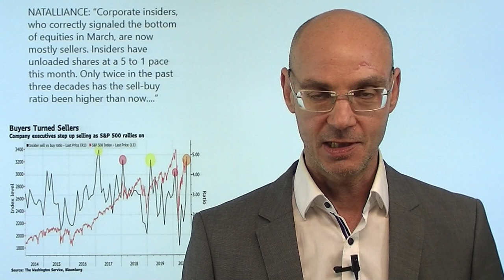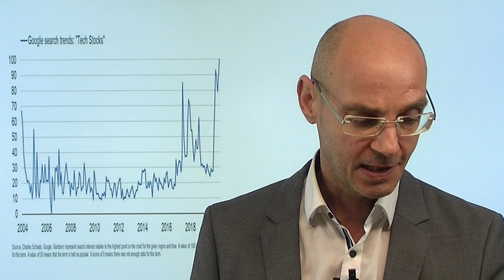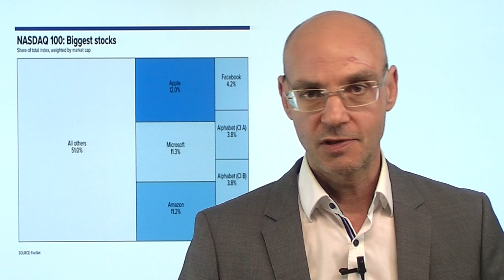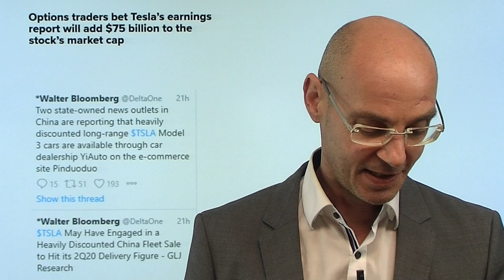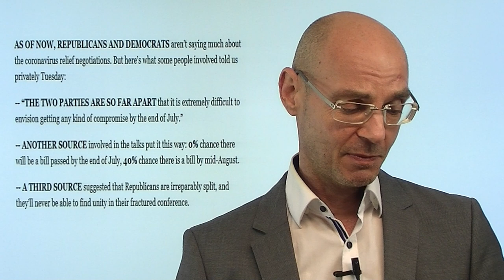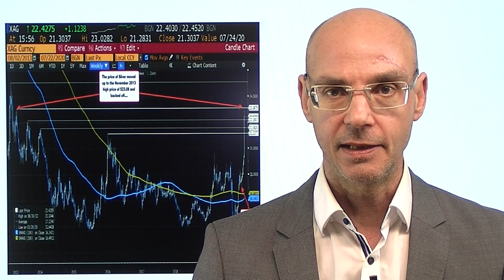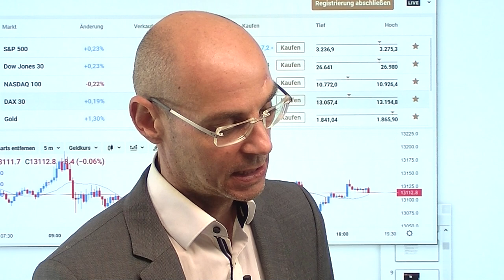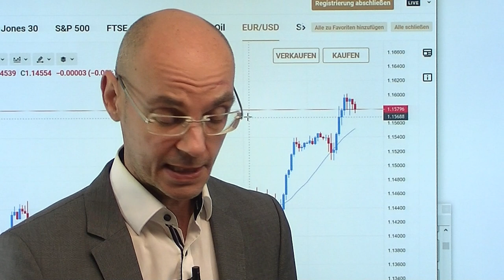Warum verkaufen Insider? Marktgeflüster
Die Aktienmärkte heute wenig bewegt im Vorfeld der nachbörslich kommenden Zahlen von Microsoft und Tesla. Auffallend aber ist, dass in den USA Insider (also Manager von Firmen) in bisher nur selten gesehenen Ausmaß ihre Aktien verkauft haben. Warum? Die Euphorie im Tech-Sektor ist ungebrochen (vor allem bei Privatinvestoren), daher werden die heutigen Zahlen von Microsoft und Tesla ein echter Lackmustest für die Aktienmärkte. Vor allem bei Tesla sind wieder Wunder-Zahle zu erwarten, denn es geht für Elon Musk um viel: er will Tesla in den S&P 500 bringen und muß dafür im abgelaufenen Quartal einen Gewinn ausweisen. Es wäre eine faustdicke Überraschung, wenn die "kreative Buchhaltung" von Tesla das nicht schaffen würde..